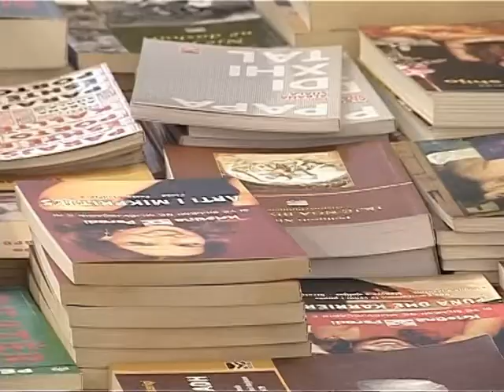KESHILLI KOMBETAR I LIBRIT MINISTRJA KUMBARO PREMTON MBESHTETJE PER LIBRAT CILESORE LAJM